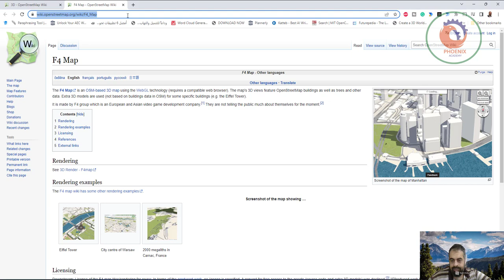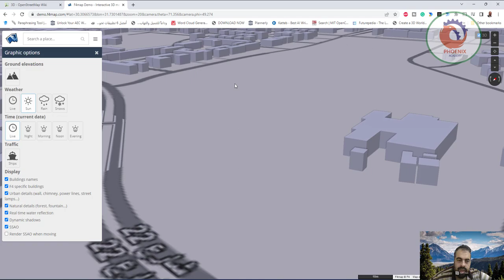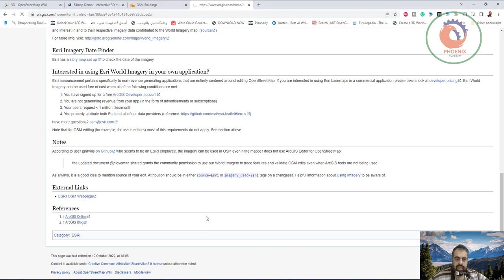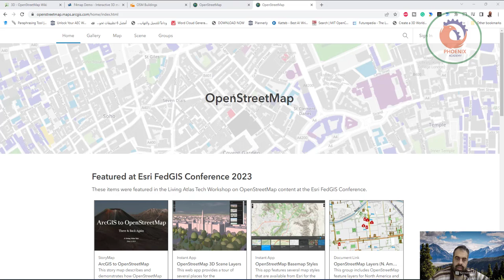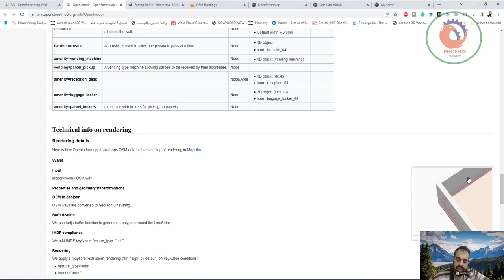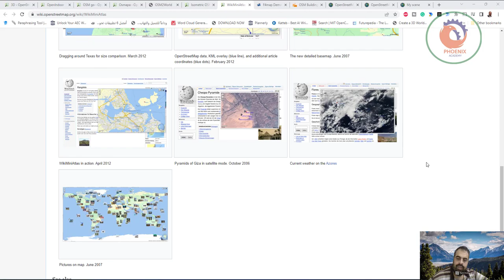ظهور خرائط osm اونلاين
❤️ روابط التواصل
✅ انستجرام

 forum tag 3d
3D
Jump to navigationJump to search
PurgeHelp
3D - Other languages
 Deutsch   English   español   français   polski   русский   日本語
Other languagesTranslate
OSM can convey information that can then be rendered in 3D. This page lists applications that show 3D data and and information on how to map 3D data in OSM.

To find tools developed that can process and show 3D OSM data, see 3D development.

Contents
1 Applications that show 3D data
1.1 Websites
1.2 Websites that show isometric maps
1.3 Desktop apps
1.4 Desktop video games
2 Mapping
3 See also
4 Notable dead projects
Applications that show 3D data
Websites
Screenshot Name Map link Description License Source code 3D navigation controls
Pan Zoom Rotate
F4 3d Screenshot.png F4 Map [1] WebGL realtime render - with fountains, trees, meteo, shadows based on real sun/moon position Proprietary - terms at the bottom of their site in French Closed-source left-click + drag
or
↑ / ↓ / Ctrl+← / Ctrl+→ scroll right-click + drag
or
← / → / Ctrl+↑ / Ctrl+↓
OSMB-Manhattan.png OSMBuildings [2] WebGL viewer for just buildings. Free - composed of parts with different free licenses [3] left-click + drag scroll right-click + drag
Scene layers.jpg Esri OpenStreetMap 3D Scene Layers [4] These 3D scene layers feature global buildings and trees, with trees presented in two styles (realistic and thematic). These scene layers can be used in Scene Viewer, ArcGIS Pro, and other ArcGIS apps that support 3D visualization. Proprietary Closed-source left-click + drag
or
↑ / ↓ / ← / → scroll right-click + drag
MapboxOutdoors.jpg MapLibre [5] 3D buildings map visualization example on the MapLibre and Mapbox sites.   left-click + drag scroll right-click + drag
Mapbox [6]   left-click + drag scroll right-click + drag
OpenIndoor.png OpenIndoor [7] Shows an example 3D rendering of indoor-modeled OSM elements.  [8] left-click + drag
or
↑ / ↓ / ← / → scroll right-click + drag
or
⇧ Shift+↑ / ⇧ Shift+↓ / ⇧ Shift+← / ⇧ Shift+→
OSMgoScreenshot.png OSM go [9] Map explorer that allows you to select viewing specific cities in various viewing applications or the 3D OSM Go viewer. Shows 3D buildings, road signs, bridges, and trees.  [10] left-click + drag
or
↑ / ↓ / ← / → scroll right-click + drag
or
Note: The rotate action changes the direction the camera is pointing, rather than rotating it around the center of the map
Cesium OSM Buildings [11] Updated monthly.
Websites that show isometric maps
Screenshot Name Map link D acy policyAbout OpenStreetMap WikiDisclaimersMobile viewCreative Commons Attribution-ShareAlike 2.0 licensePowered by MediaWiki